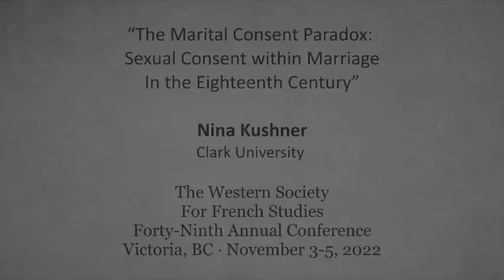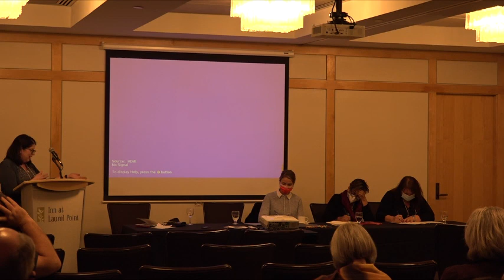WSFH Conference: Nina Kushner, “The Marital Consent Paradox"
H-France Salon

The 49th Annual Meeting of The Western Society for French history conference
3-5 November 2022

Panel 7E: "Sex and Consent in France and Haiti: 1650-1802: Roundtable"

“The Marital Consent Paradox: Sexual Consent within Marriage in the Eighteenth Century”
Nina Kushner, Clark University